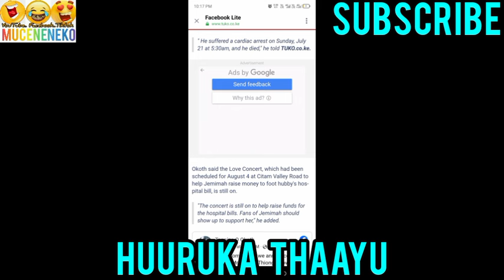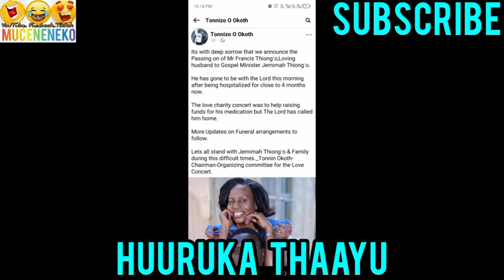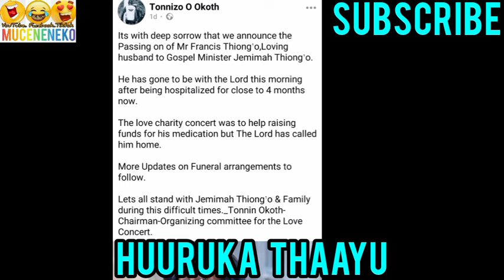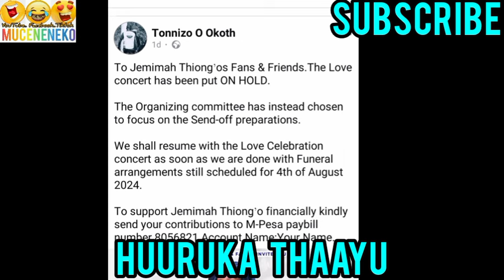RIP! 😰JEMMIMAH THIONG'O GUCAKAYA HER HUSBAND'S DEATH😭